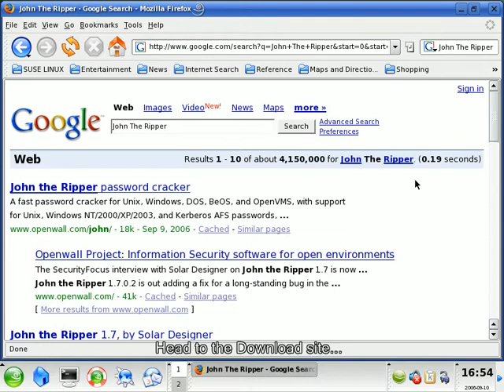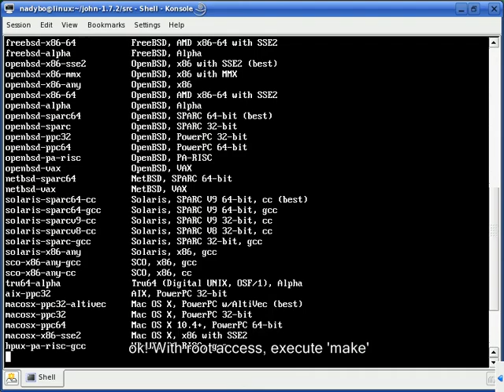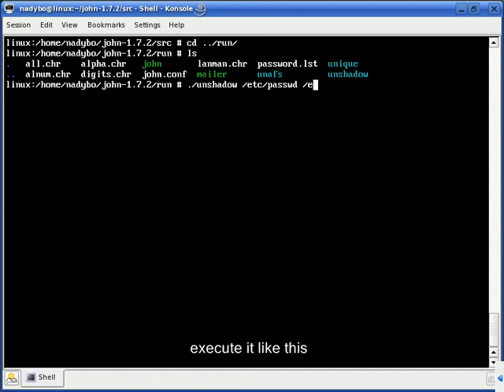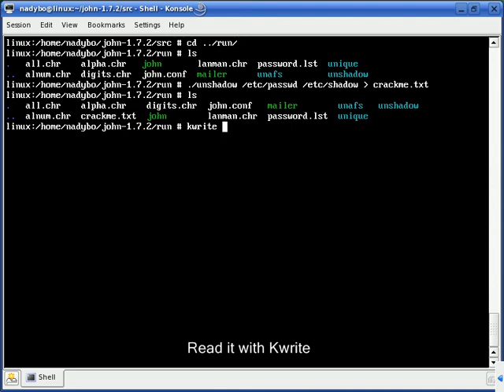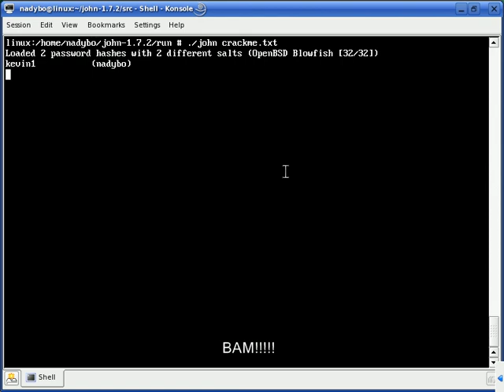John The Ripper.avi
/* WiBit.Net Video Tutorial */

Title          : Recovering Linux Passwords With John The Ripper

Num Videos     : 1

Lesson Length  : 3 minutes 19 seconds

Resolution     : 800 x 600

Date Recorded  : 9/10/2006

Narrator(s)    : Kevin Willett

OS:            : SuSE Linux

Software       :

Description    : John The Ripper is a very well known password recovery tool.

                 This video will show you from the beginning how to conduct a

                 basic brute force password recovery in Linux. We will download

                 the program, install it, create a password file, and actually

                 recover a password. The test password that was used was very

                 simple. Some passwords can take hours, even days or more to

                 recover depending on its complexity. The brute force method is

                 not the fastest method, but its the easiest. Enjoy!

/* It's Legal */